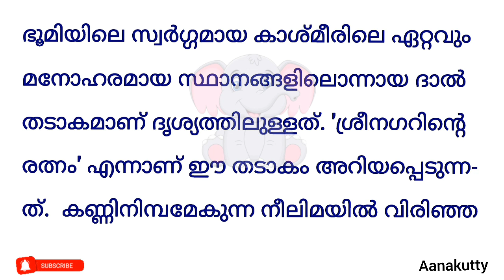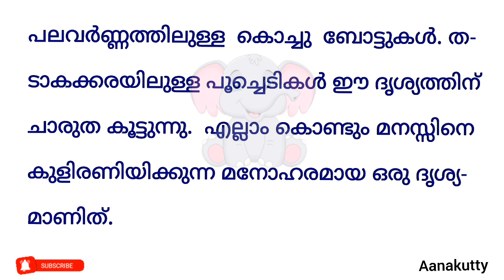പ്രകൃതിഭാവങ്ങൾ വർണ്ണിച്ചെഴുതാം malayalam @Aanakutty prekrithibhavangal varnichezhutham cls6